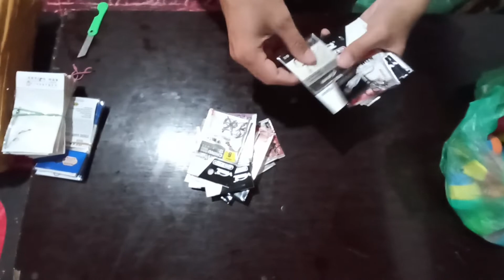Buka Paket #50 - Pelampung/Kumbul Gabus/Spon, Kail Stella & Kail Kazurri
Video dibuat hanya untuk antisipasi jika diperlukan bukti video unboxing sebagaimana mestinya jika terdapat ketidaksesuaian, kekurangan dan/atau kerusakan produk sebelum maupun dalam pengiriman.